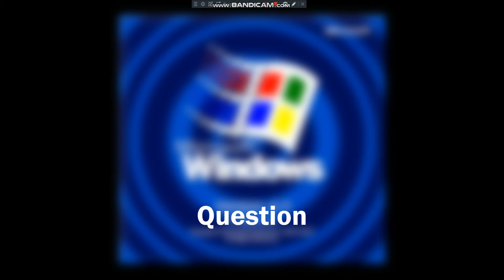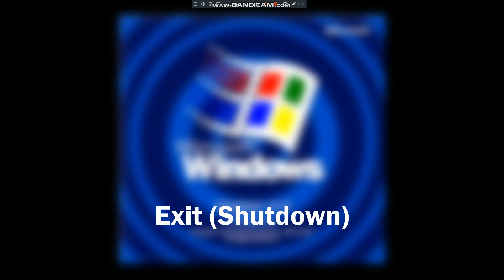Windows 4.0 Sounds (Fake)